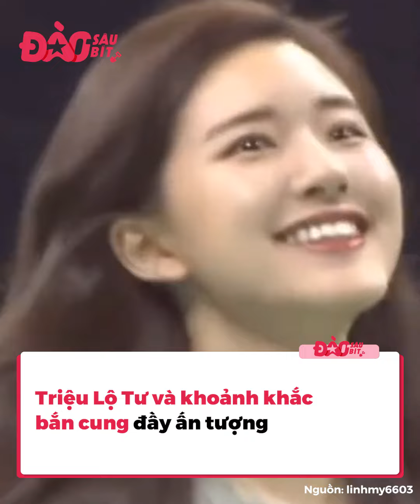Bắn cung: Bộ môn giúp các idol nữ toả sáng, Chi Pu gây bão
Crush là một trạng thái rất dễ gặp, hầu như ai cũng từng như vậy, nhưng crush đúng đồng nghiệp của mình thì lại là cảm giác rất đặc biệt, mà mỗi người trong Vbiz lại có cách thể hiện rất khác nhau.